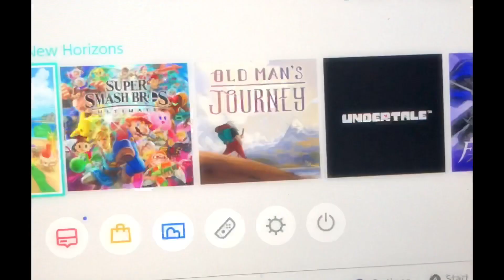Danimal Crossing | Episode 2: Bee Stings | Animal Crossing: New Horizons Playthrough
In Episode 2, Dan finds a fabulous fossil, awakens a hallucinating sailor, and learns a valuable lesson about insect-borne trauma.

Danimal Crossing is a comedic, musical, voice-acted, soul-searching, super-gay play-through of Animal Crossing: New Horizons for Nintendo Switch.

Series concept inspired by the great videogamedunkey.

“Animals”, “Bee Stings,” and “Close Your Eyes” are original songs by Dan Milliken.